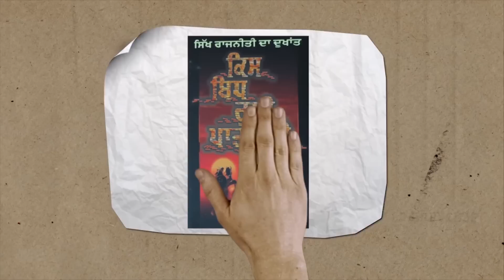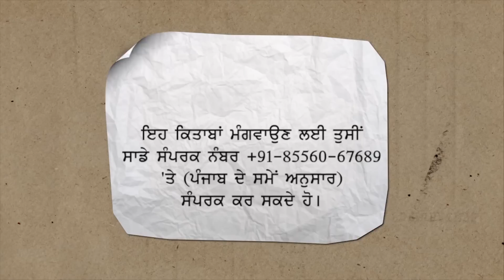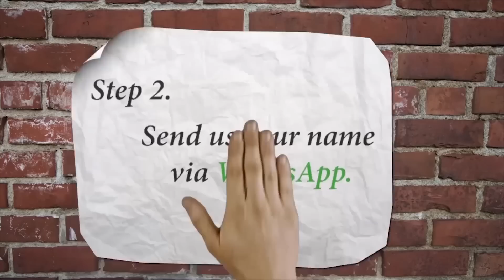How Farmers' Struggle is the struggle of Punjab for its Existential Concerns: Deep Sidhu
Under "Waris Punjab De" campaign by Shambhu Morcha, a discussion was organised at Teachers Home, Bathinda on 19 November 2020. The top of this discussion was "Punjab Centric Agrarian Model". This is full video recording of speech of Deep Sidhu during this event.